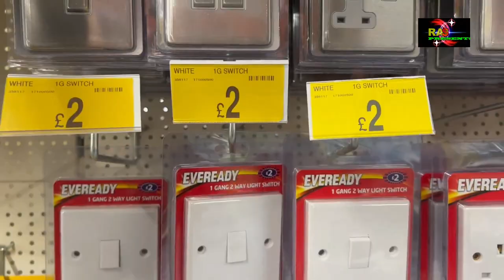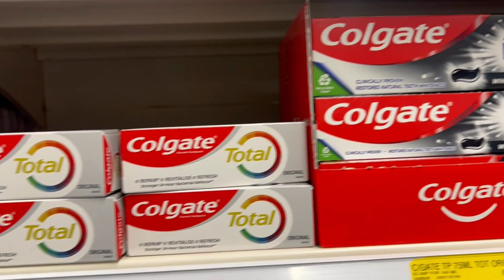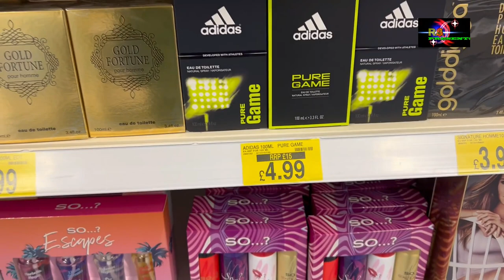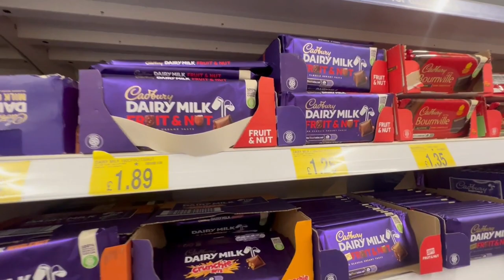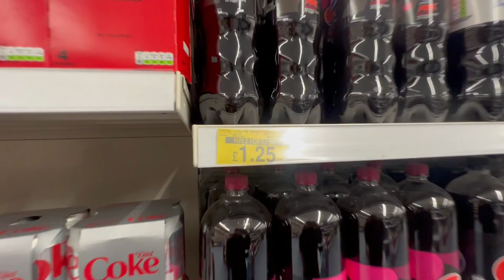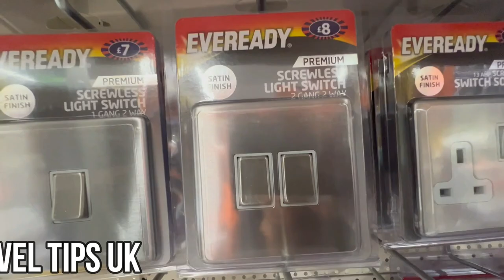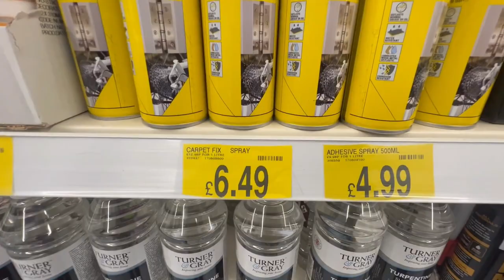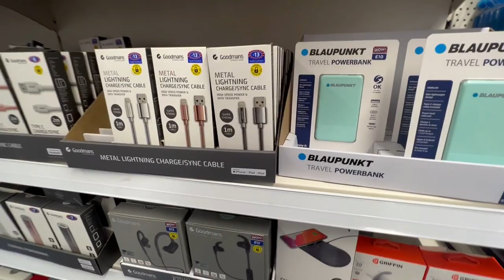b&m stores in London | b&m garden centre | London Grocery store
b&m stores in London are the UK's leading variety goods value retailer, providing customers with a limited assortment of the best selling items across a range of Grocery and General Merchandise categories, all at value prices
The business was founded by Malcolm Billington and the first store opened in Cleveleys, England, in 1978. It was originally named Billington & Mayman but was soon renamed to B&M, meaning Bargain Madness.